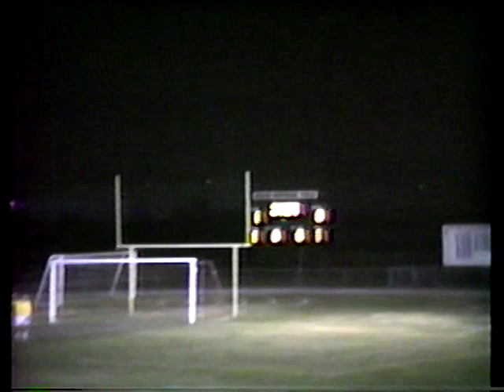95 Bloomingdale Bulls vs Leto Sectional Finals 2